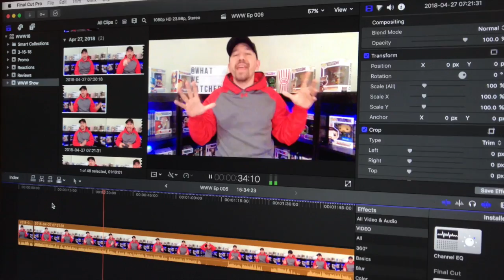INFINITY WAR REVIEW *SPOILER FREE* WWW Ep 006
We take a look at one of the most anticipated movies of all time, Avengers: Infinity War

Be a part of the conversation!

Join us every Monday/Wednesday/Friday